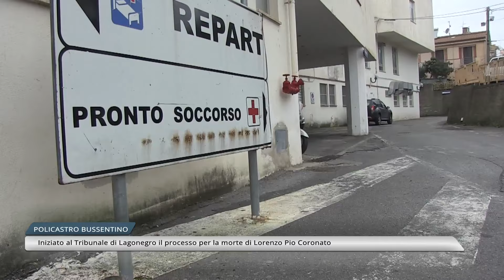Policastro Bussentino: iniziato presso il Tribunale di Lagonegro il processo per la morte d Coronato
Guarda il servizio